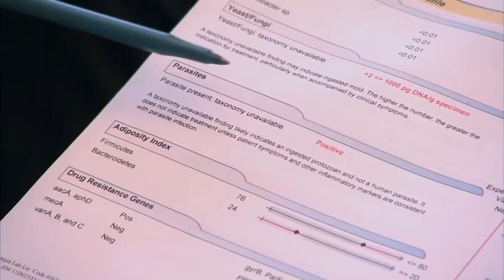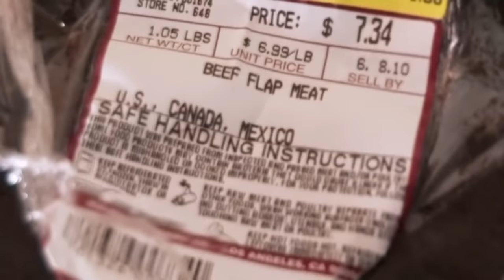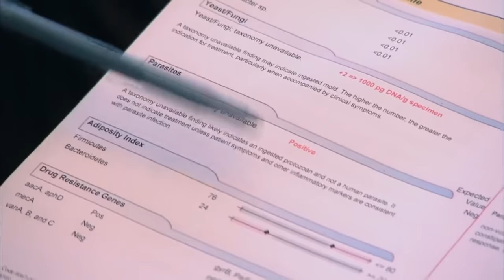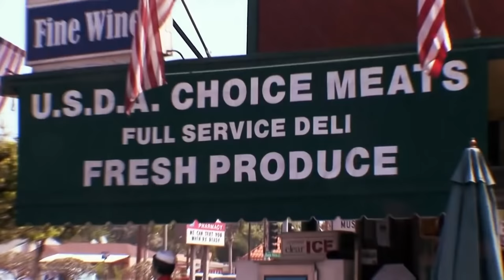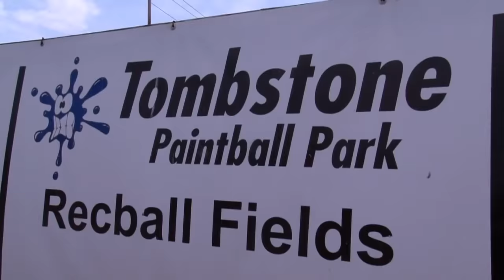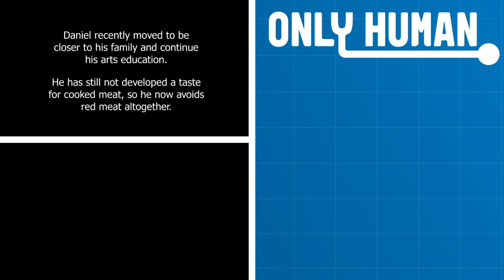Obsessed with Raw Chicken | Addicted to Raw Meat | Freaky Eaters (US) S1 E5 | Only Human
Daniel is obsessed with raw meat. He loves the taste and texture and completely disregards the risks. With one week of intense therapy can the experts help Daniel let go of his dangerous addiction?

Freaky Eaters documents the intense struggles of those with a dangerous compulsion towards a particular food. With the help of two experts, the Freaky Eater confronts the painful truth behind their food obsession and fights to reclaim control of their diet and combat the destructive side effects their behaviour is having on their health. Patients include a girl who drinks more than 30 cans of cola a day, a 29-year-old mother who only eats French fries and a diabetic who has a life-threatening addiction to cheeseburger. Can they overcome their dependencies and learn how to manage their diets?